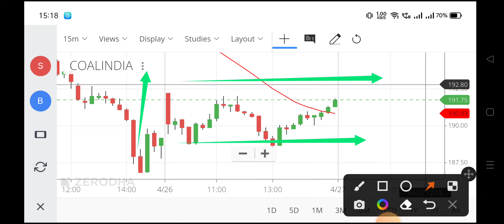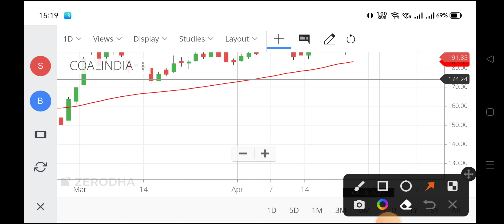coal india share,coal india share,coal india share price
coal india share nse,
coal india share latest news results today,
coal india share latest news 22 october,
news on coal india share,
coal india share target today,
coal india share tomorrow target,
coal india share targets,
coal india share value